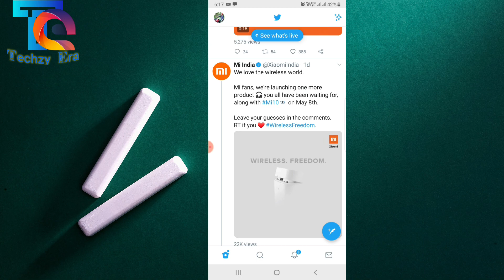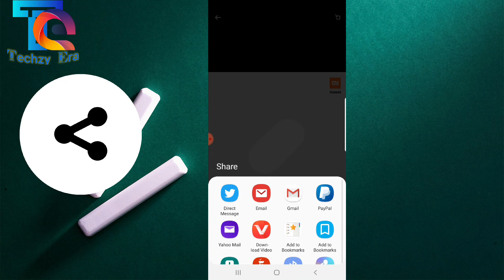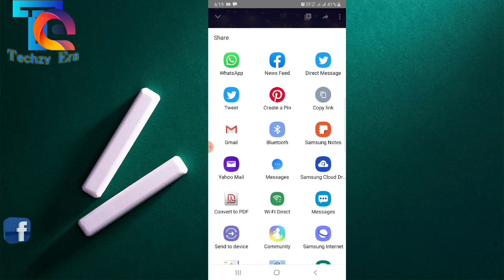HOW TO DOWNLOAD Videos From Twitter , Facebook & YouTube to Gallery ON SMARTPHONE Android 2020🔺️🤔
How to download videos from Twitter , FaceBook & Youtube to mobile Gallery on smartphone Android 2020 ?
Dosto aaj ke video me apko maine bataya ki kaise aaj easily apne phone ke andar hi twitter ke aur facebook ke aur Youtube ke videos download kar skte h . Dosto chota sa video h bina skip kijiye dhayan se dekhe ..

Use this app to download videos from Twitter , FaceBook and Youtube

download in sd card or gallery